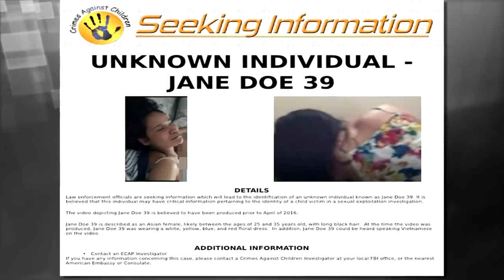Wanted by the FBI - Endangered Child Alert Program Seeks Information on Jane Doe 39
The FBI is asking for help to identify Jane Doe 39, a woman who may have information about a child victim in an ongoing sexual exploitation investigation.